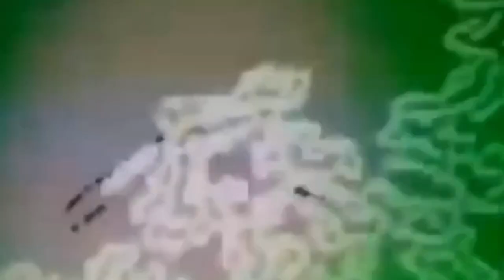Bogan Villa - Smokin' Room (Official Video)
Director/Videographer - John P. Rosales
Co-Director - Johan Sebastian
After FX - Vince Garlisi

Special Guests:
Michael Howard, Sommer Henderson, Sheel Doshi, Ria Rain Bow, Cody Ole Oleson, Cody Read, Michael Martinez, Jon Ander Argoitia, Emily Mullan, Johan Sebastian